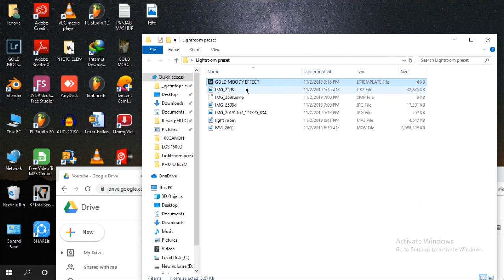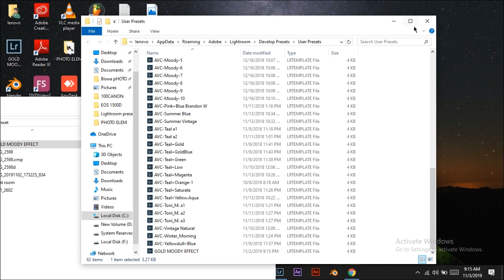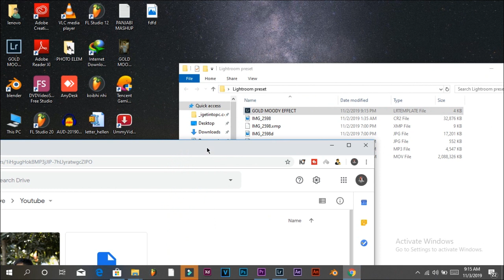Lightroom Pc Gold Moody Effect photo editing tutorial - Lghtroom Pc free preset download